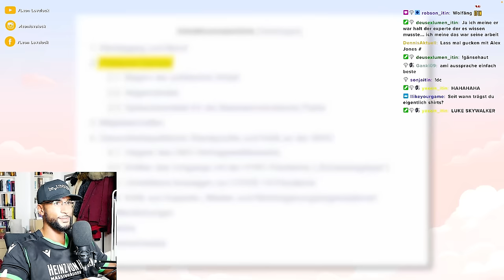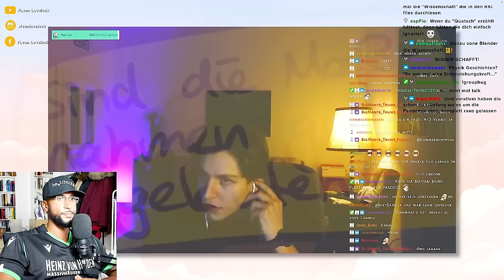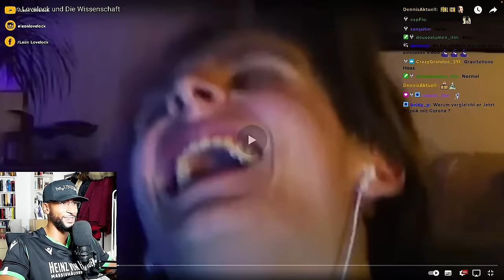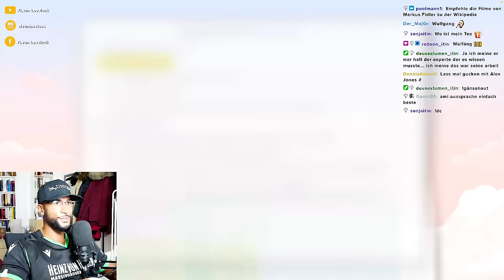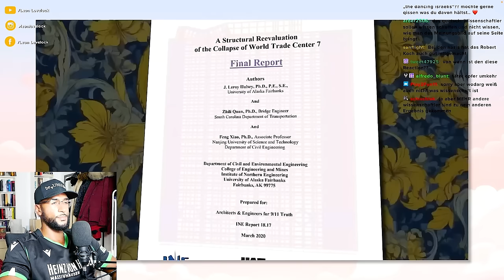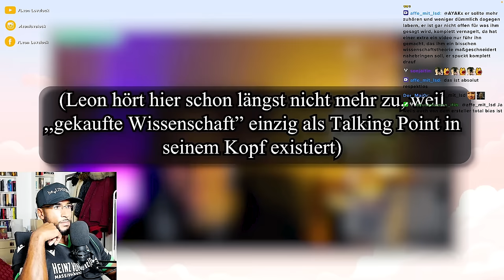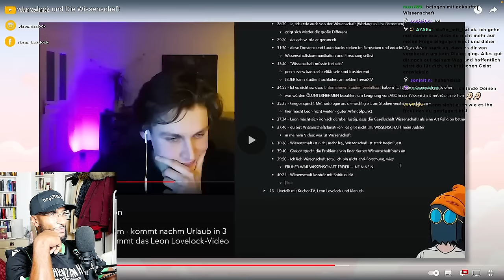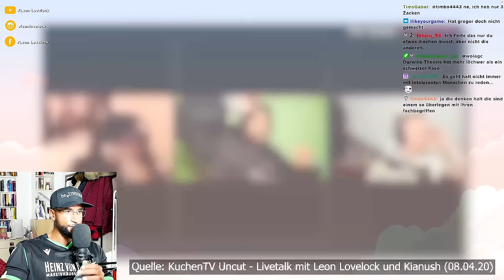DIE ZERSTÖRUNG VON LEON LOVELOCK 😥 [REACTION] - Leon Lovelock